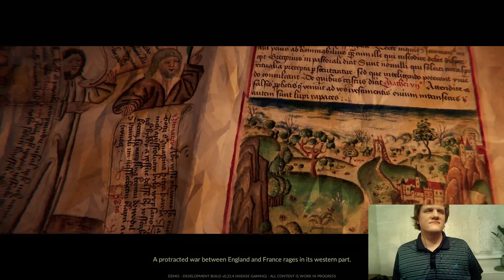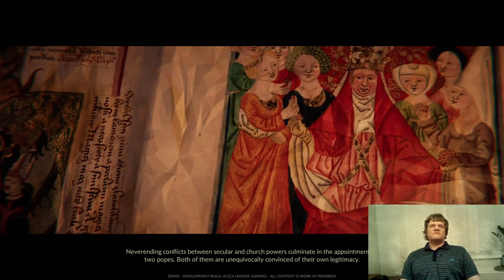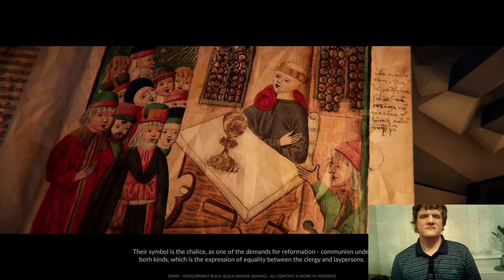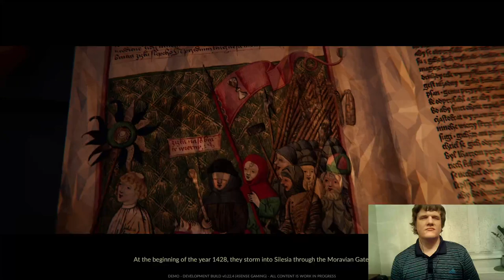(EN) 1428: Shadows over Silesia played literally blind: We'll walk through the entire first chapter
Archive of the first official live stream of the game's accessibility which took place on Twitch on Tuesday, March 22, 2022. We played through the entire non-public early demo build (for backers only) in its current state.